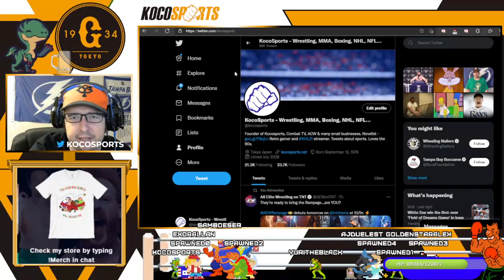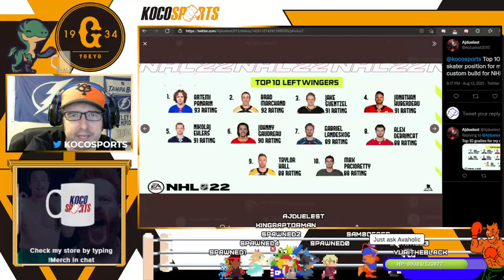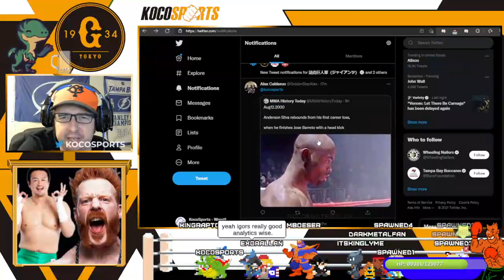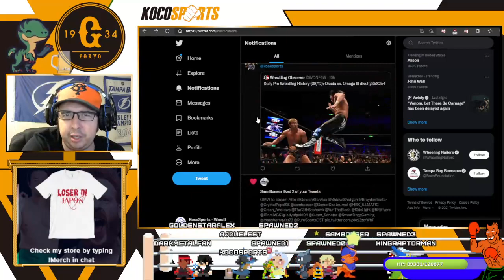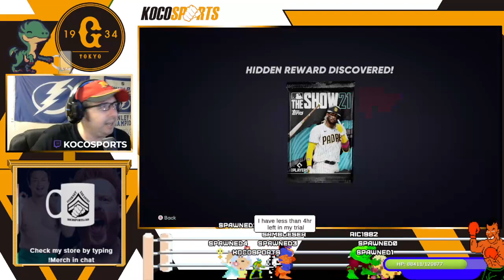MLB The Show 21 - Tokyo Giants Diamond Dynasty - Field of Dreams Conquest - Baseball AM #22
Baseball AM  - A MLB The Show 21 Stream on Twitch from a Loser in Japan

Tokyo Giants Diamond Dynasty